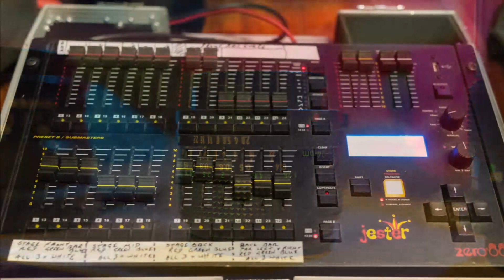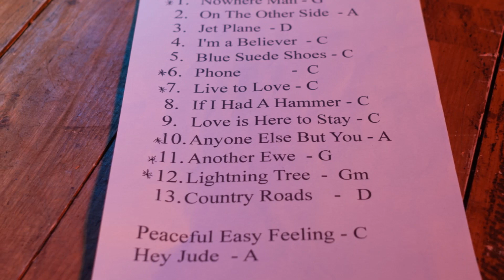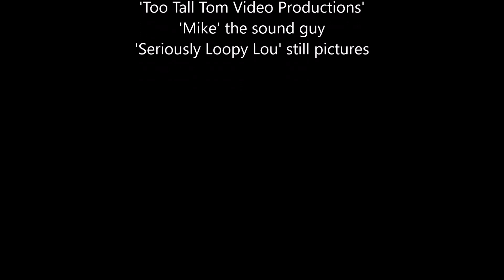The Settlers preparing to video a show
The Settlers are recording a brand new video for 2020, this is a video log of recording the show